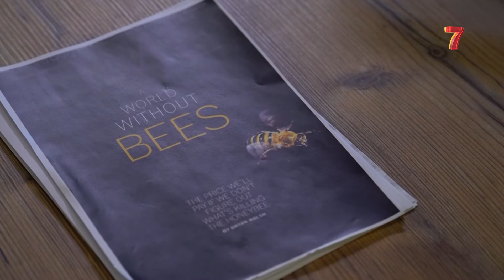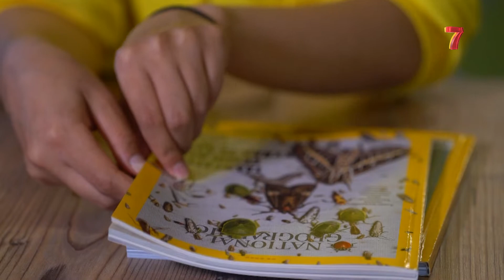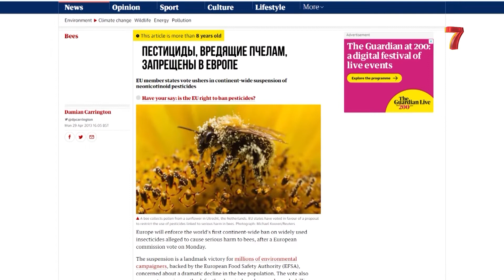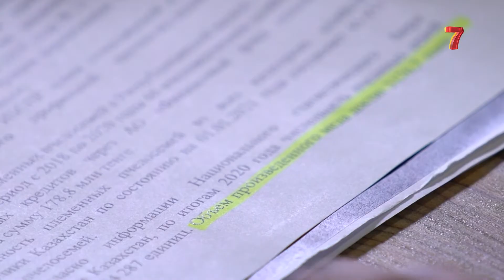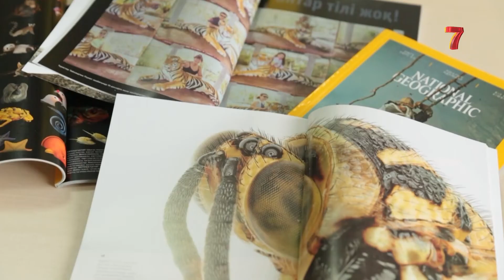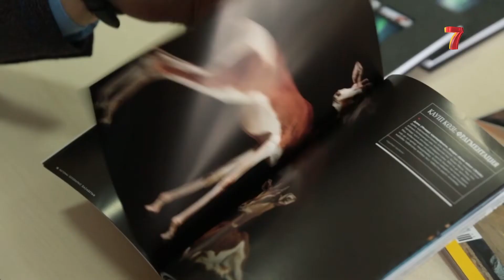Как ПЧЕЛЫ СПАСАЮТ человечество от голода?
Мы настолько привыкли к разнообразию еды, что даже не задаемся вопросом: откуда появляется еда? И если взглянуть глубже, то не все так уж и весело. Ведь все это пищевое благополучие может исчезнуть, если пропадет всего лишь один вид насекомых. В этом материале мы попытались разобраться, какую роль в жизни природы и человека играют пчелы, и почему нас должно беспокоить их возможное исчезновение.